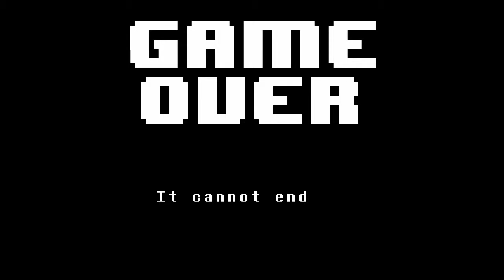NekoPlays! - UNDERTALE Episode 20: VS Asgore Part 2!!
We backtrack and grab the worn dagger in our fight against Asgore! Will we make it out and befriend Asgore?

Got Fanart? Tweet it to me!